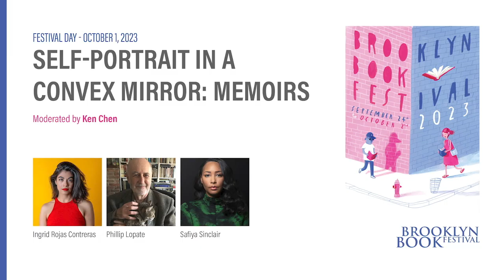Self-Portrait in a Convex Mirror: Memoirs by Ingrid Rojas Contreras, Safiya Sinclair, Phillip Lopate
Presented with Brooklyn Public Library’s BPL Presents, three authors discuss new memoirs. Interweaving family stories more enchanting than those in any novel, Ingrid Rojas Contreras writes, in The Man Who Could Move Clouds, a luminous testament to the power of storytelling as a healing art and an invitation to embrace the extraordinary. How to Say Babylon is Safiya Sinclair’s reckoning with Rastafari, the culture that initially nourished but ultimately sought to silence her. Essayist Phillip Lopate’s A Year and a Day is at once a self-portrait, a picture of the times, and a splendid new elaboration of what the essay can be.